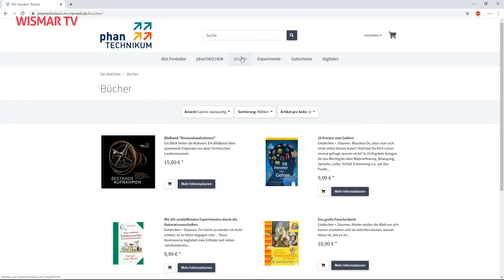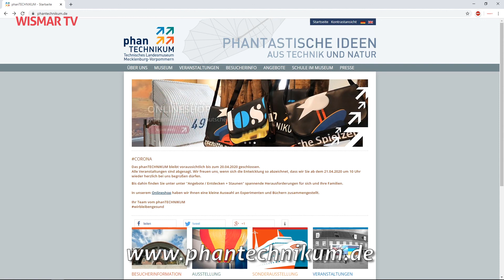Das Phantechnikum bietet auch Online eine Menge interessanter Angebote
Die Tore Phantechnikums in Wismar sind zwar coronabedingt noch geschlossen, im Internet kann man sich trotzdem von dort eine Menge Anregungen und Ideen für die Freizeitgestaltung holen.